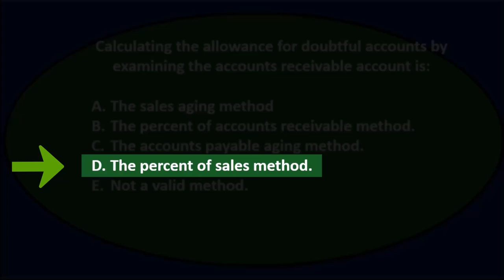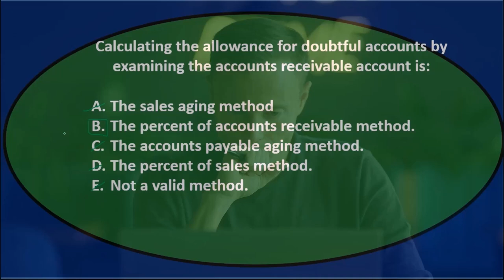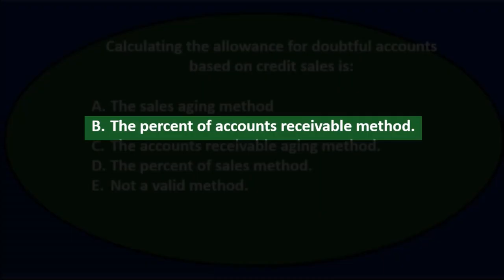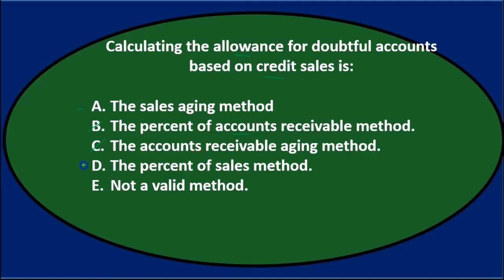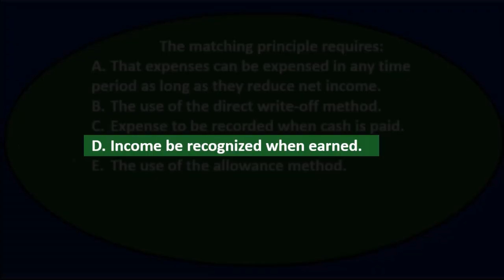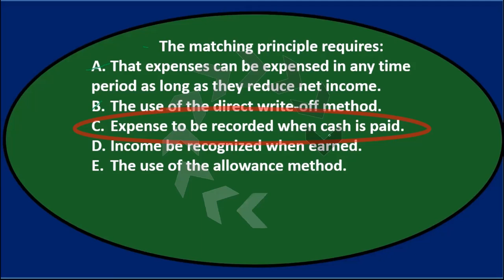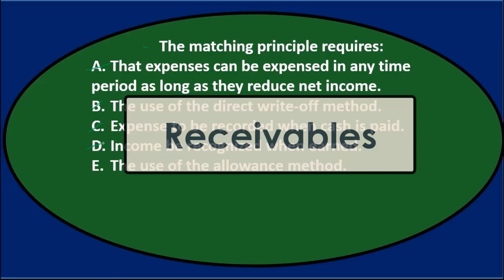Preguntas de opción múltiple: cuentas por cobrar 40 Contabilidad financiera